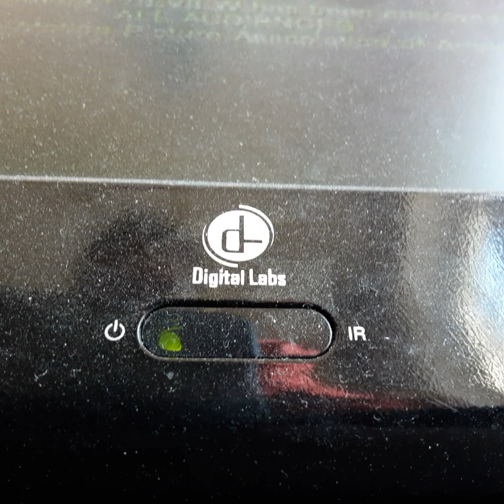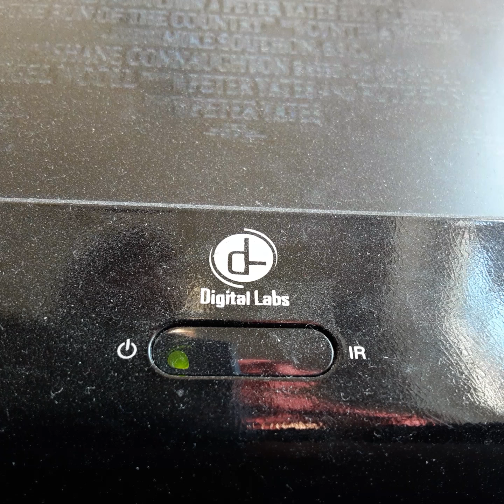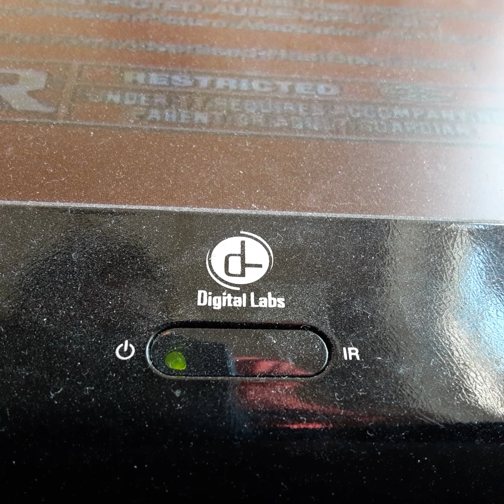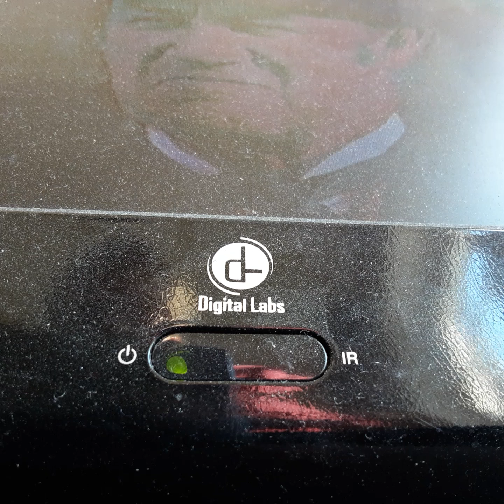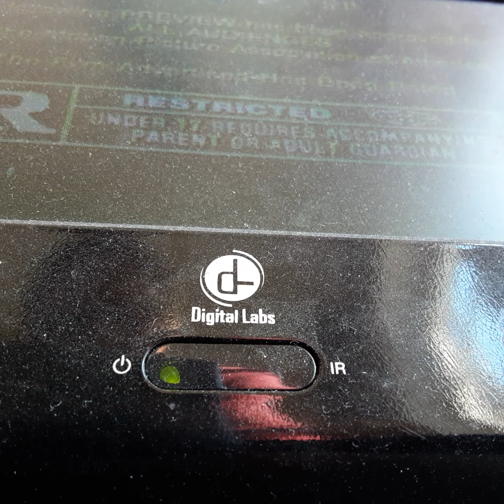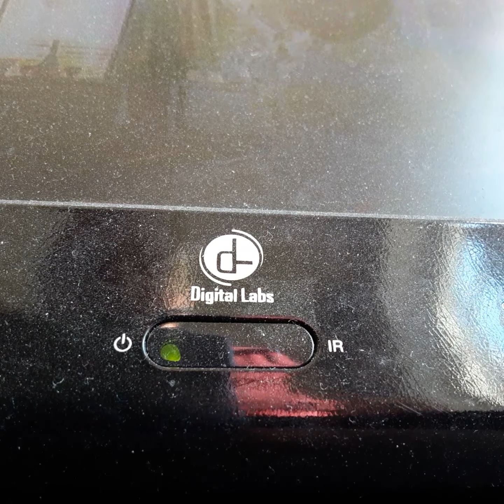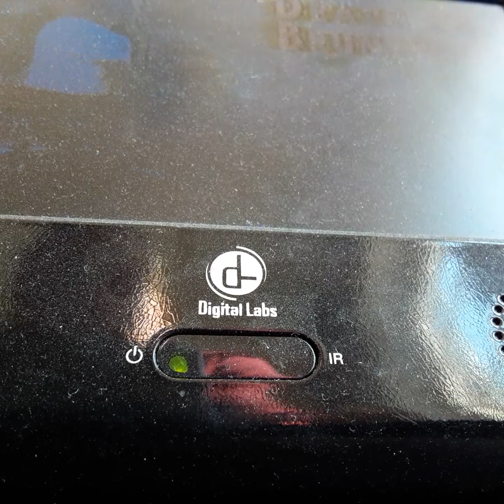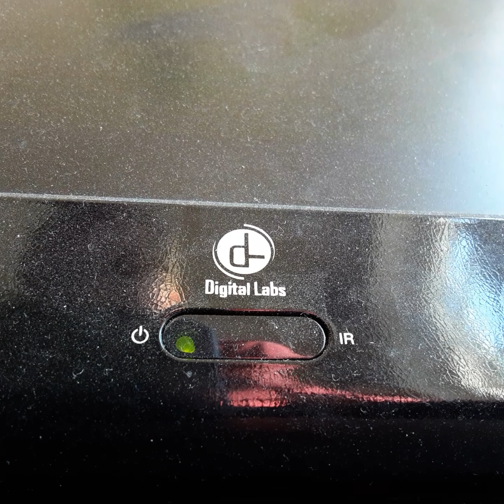Opening To Imaltal Beloved 1995 VHS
From 1995
Columbia Pictures & Icon Productions Presents Imaltal Beloved Gary Oldmen Isbell Rosslen & Anthony Hopkins
Color 64%